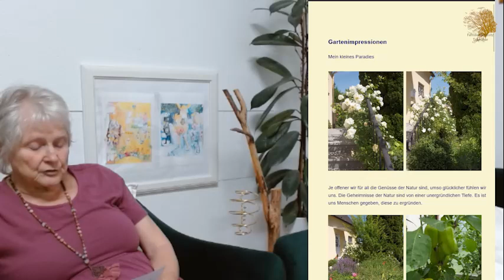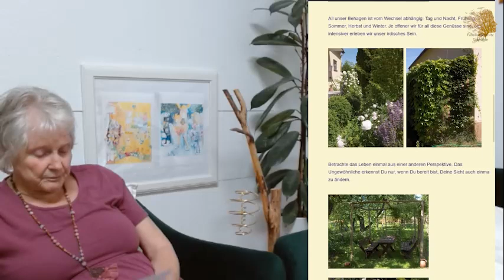Was war los auf unserem Landsitz? KW26/23. Ein Wochenrückblick mit Christa Jasinski und Simon Below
Inhalt
0:00 Intro
0:24 Entwicklung im wedischen Studienkreis
7:04 Freiluft-Veranstaltung „Wedisch angeklungen“
15:35 Christas Woche
20:50 Die Themen für die Sendungen im 3.Quartal
32:35 Konstruktive Änderung an der Quelle
38:44 Gartenlyrik

Dies ist eine Aufnahme eines Live-streams bei twitch!

Ihr wollt uns live sehen und mit uns interagieren? Dann schaut doch mal unsere Sendungen auf twitch

Auf unserer Seite findet ihr unser Angebot an Trainings, Seminaren, Projektarbeiten und Coaching.

Auf unserem Landsitz bieten wir euch die Möglichkeiten, einen Einblick zu bekommen, was es heisst auf einem Landsitz zu leben. Welche Fertigkeiten brauche ich? Auf was sollte ich achten? Profitiert im Rahmen der Projekte und Seminare von unseren Erfahrungen.

In eigener Sache: Immer wieder kommen Wünsche und manchmal eher Aufforderung an uns heran, die Qualität unserer Videos zu verbessern, also eher die technischen Aspekte. Die Geschwindigkeit der Verbindung, die Lautstärke der Mikrophone etc.. Glaubt mir, ich habe hier bereits viel getan, Geld und Zeit investiert, Freunde und Fachleute zu Rate gezogen etc..Was soll ich sagen? Besser geht immer. Wem es aber Ernst ist, die technische und auch inhaltliche Qualität unseres Kanals zu verbessern, der darf sich gerne mit einer Spende für unsere Arbeit und Zeit, die Investitionen in Ausrüstung und unser Engagement bedanken.

Damit ihr wisst, worüber wir manchmal sprechen, möchte ich einige Bücher hier verlinken, deren Inhalt mit Sicherheit immer wieder Thema ist. Wir wiederholen sicherlich wichtige Dinge gerne einmal, können aber nicht ständig alles wieder erklären, was wir bereits zu Papier gebracht haben, daher hier meine kleine Literaturliste:

Simon Below:

Äonen und Archonten ‒ Arbeiten mit den Urmächten: Das Arbeitsbuch zu »Äonen und Archonten ‒ Urmächte erkennen und nutzen« von Christa Jasinski